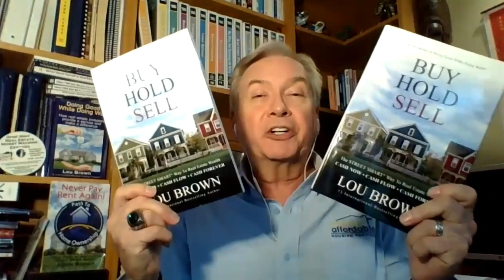Special Offer on Lou Brown's "Buy - Hold - Sell" Real Estate Book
Get the Hardcover Copy of "Buy - Hold - Sell" for only $24.95

Get the Paperback Copy of Lou's "Buy - Hold - Sell" Real Estate Book

Lou Brown Buy Hold Sell Real Estate Book